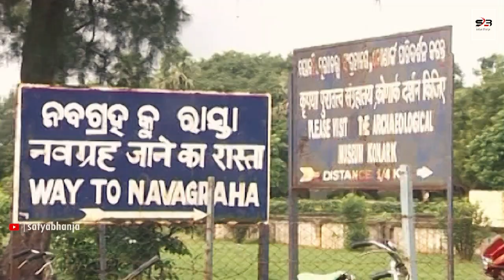Navagraha Temple (Nine Planets' Temple) | A Hindu Temple | Konark, Puri, Odisha | Satya Bhanja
Navagraha Temple (Nine Planets' Temple) is located just outside the Sun Temple compound. It houses a huge chlorite slab, 20 feet (6 metres) long, four feet (1.2 metre) high and 7 feet (2 metres) deep with idols of nine planets made with black chlorite stone and richly ornamented. This stone slab was originally set above the temple's ornamental doorways (Jagamohana) is now kept inside the Navagraha Temple.
The architectural use of the Navagrahas is according to the medieval convention, a kind of prophylatic measure for the fafety of the temple and can be seen almost in every temples in orissa. The lintel-slabs of all the earlier shrines of the Bhaumakara period, there contain only the figures of eight grahas (planets). Ketu making his appearence on the architraves from the Ganga period onwards.

In carving out the images, their attributes are not correctly attended to. They are made mostly alike in from, except a few in the group. Most of them are holding rosary and kamandalu in their hands, wearing high pointed crowns and sitting on lotuses the descriptions in the puranas symbolise as follows:

Sun, Moon and Mars:
Surya(Sun) stands on a vechile of seven horses and holds two lotuses in his both hands.
Chadra(Moon) rides on a swan and carries discs of moon in his left and right hands.
Mangala(Mars) being the warlord, holds a kattara(cutter) in his right hand and in the left, several human heads, in the act of devouring. His vechile is a goat.

Mercury, Jupiter and Venus:
Budha(Mercury) Sits on a lotus and he is to hold in his two hands the bow and arrow.
Vrihaspati(Jupiter) being the high prist of the Devatas(Gods), has a flowing bread and holds a rosary and kamandalu in his hands, but he has to be seated either on a frog or on a skull, instead of a lotus.
Sukra(Venus) is said to be the priest of the Ashuras (demons). Excepting the blindness of one eye, his icon is more or less correctly shown.

Saturn, Rahu and Ketu:
Sani(Saturn) rides on a tortoise and holds a rod in his one hand, instead of sitting on a lotus.
Rahu(Ascending Node) has only the upper half of the body. Two of his canine teeth are projecting from his upper jaw,to represent him as a monster and a fierce aspect of the Sun and Moon. He is found holding the Sun in one hand and the Moon in the other.
Ketu(Descending Node) is the last one in the group. His upper part is similar to others, but the lower is formed of the body of a serpent coiling round. He is to hold the noose of the snake in one hand and with the other, a sword.